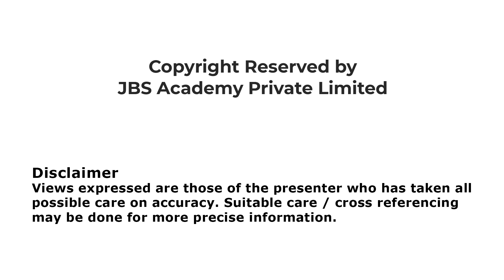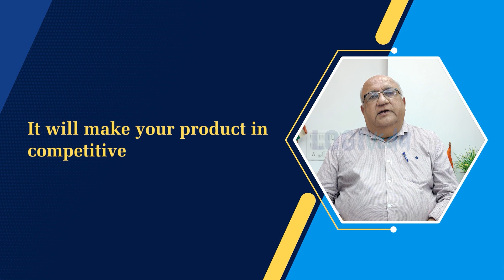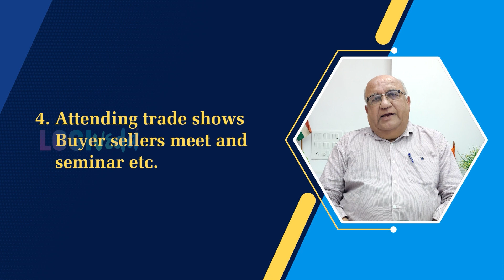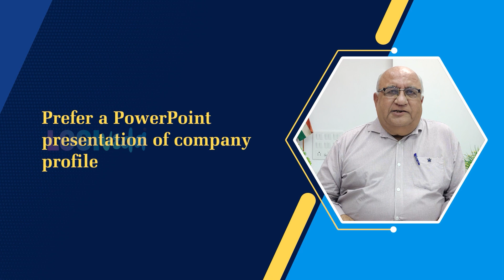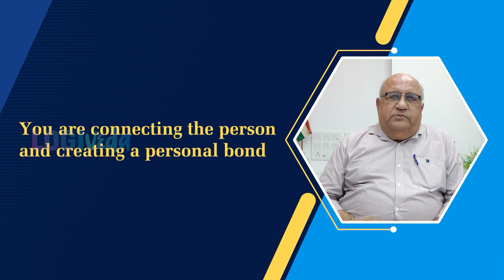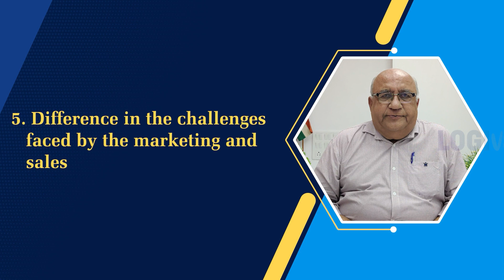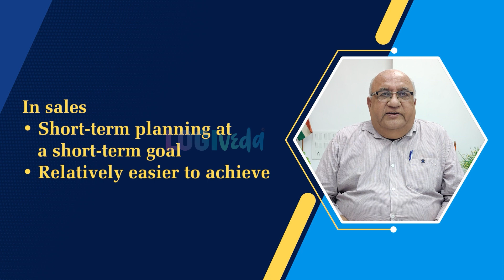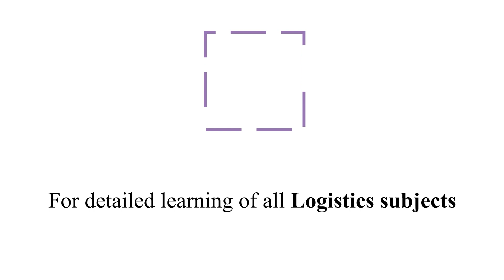What is Marketing & Sales ? | Mr. Samir Mehta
No matter what our job is, ultimately all of us are a salesman as we try to convenience people that what we offer is, what they want. In today’s video, Mr. Samir Mehta, Instructor, JBS Academy Private Limited guides on ‘What is Marketing & Sales?’
Mr. Samir Mehta has an experience of more than four decades in international marketing and in this video, he shares some important tips on how marketing and sales are handled. Learn in detail about,

• The objective and the sequence of events in the marketing and sales
• Activities done
• Role performed
• The skills required
• The challenges faced

To further learn in detail about Marketing & Sales and important tips on how to handle marketing and sales, do watch the video.

To watch more videos related to the Export-Import,  International Trade,  International trade fair, Shipping industry, Freight Forwarding industries, Port Management, Customs Clearance, Supply Chain Management and many more topics related Logistics sector be connected with the JBS Academy YouTube channel.